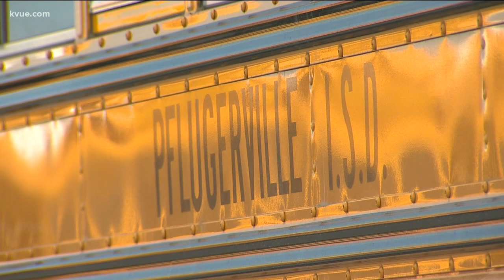Pflugerville ISD getting new buses for students | KVUE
A new fleet of busses is coming to Pflugerville ISD after some complained the district’s buses were overcrowded.